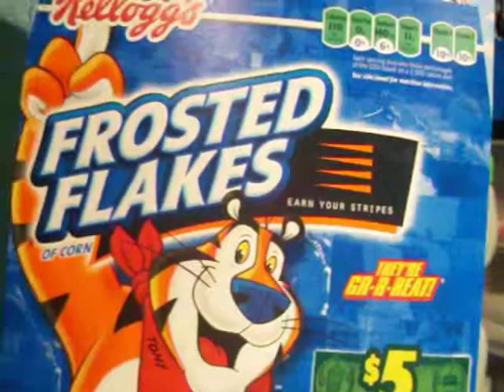singing cereal box